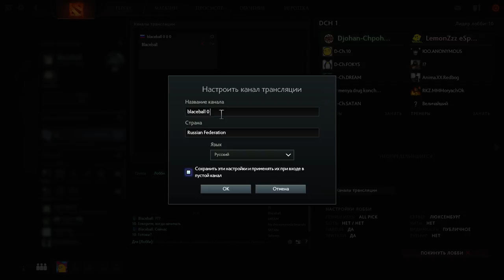Djohan-Chpohan vs Bomj LemonZzz bo1 match Турнир на Ящик Пива